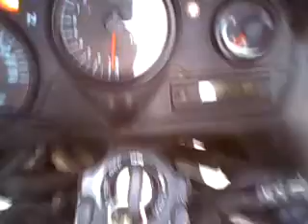honda cbr 600 mod 1999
se vende honda cbr 600 f4 modelo 1999 anda bien de todo a todo  color negro llantas casi nuevas detalles minimos servicio hecho hace 4meses anda mas que bien pregunta precio o checala en mercado libre y comparala con otra aparte tiene de kilometraje 20785